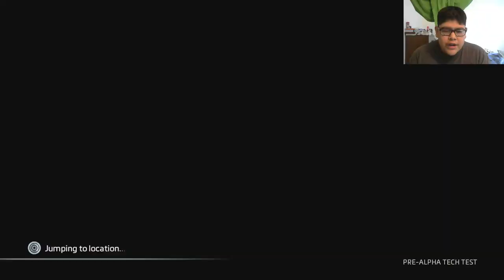IM BACK!!!| TitanFall 2 Gameplay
Thanks for the support im back with a lot of new ideas new videos will be arriving soon